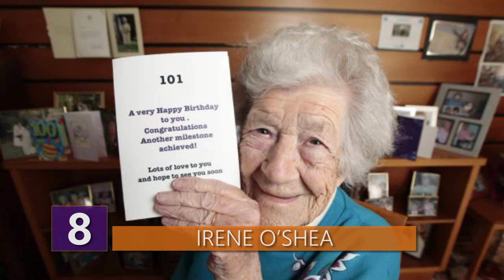People Who've Found the Fountain of Youth!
Who are some of the people that seemed to have found the fountain of youth?!  From dating people much younger they are, to doing some crazy high risk activities,  find out about all the people who are living life to the max in this video!

Here are people that’ve found the fountain of youth!

8 - Irene O’Shea

Not only did Irene O’Shea become the oldest person ever to skydive in Southern Australia, but she did it for a good cause. When Irene celebrated her 100th birthday by jumping from an airplane that was more than 12,000 feet up in the air, she did it in order to raise money for Lou Gehrig’s disease, a disease that took her daughter’s life in 2008.

O’Shea took the historic plunge in May of 2016, about eight years after losing her daughter to the awful disease. O’Shea said that her daughter had suffered badly and if it hadn't been for other people's donations she wouldn't have had it so easy, so it was only fair that she put in the work to help out other people.

As a grandmother of five and great grandmother of 11, Irene seemed to have a knack for adventure all throughout her life. She’s traveled all over the world and has even been up in a glider a few times. So while she may have felt in place as she jumped out of a moving airplane, it’s still pretty impressive for someone who’s 100 years old. Most of us would be lucky to even be alive at that point. This lady’s jumping out of freaking airplanes!

7 - Peggy McAlpine

When she was a whopping 104 years old, Peggy McAlpine became the world’s oldest paraglider, which was actually keeping with her tradition of doing really cool things for her birthdays. For example when she turned 80, she celebrated by going bungee jumping. She later went for a ride on a Harley Davidson to celebrate her 100th birthday. So yeah, I’d say Peggy is an adrenaline junkie.

Born in 1907 in Scotland, Peggy professed to loving heights from an early age. By the 1920’s she was already flying in airplanes as part of humanity’s early attempts at human flight. She later married into the wealthy McAlpine family, and outlived her husband Thomas by more than 30 years.

She first made her way into the Guinness Book of World Records back in 2007 when she went paragliding at 100 years old.  However, someone actually broke her record.  Most people would have simply tipped their cap and conceded the record, but not Peggy.

But by her 104th birthday, she was confined to a wheelchair, but apparently she wasn’t gonna let just anyone break her record. This determined lady managed to once again go paragliding at the age of 104…..a world record that’s still held up. Like Peggy, her record has stood the test of time. The whole thing was even captured on video and naturally, it’s been uploaded onto YouTube.

Peggy passed away in 2013 at the age of 106. Those who knew her best described her as having lived a very colorful and full life. At the time of her death, she was also the oldest member of the Royal British Legion.

6 - Ruth Flowers

It’s never too late to give up on dreams. Perhaps no one knows that better than Ruth Flowers, who at 79 years old, played her first DJ set back in 2009. Performing in front of a crowd of 3,000 people at Anaheim’s Electro festival, Mamy Rocks, as she’s become known, basically rocked out.

Her young fans showed plenty of respect for their elder as she rocked out. They threw roses for her and cheered her on loudly when she was laying down some beats.

Flowers began her unique journey in 2005 when she went to a nightclub for her grandson’s birthday. Going to a club is the last place I’d bring my grandmother, but it seemed to have worked out in this case! Flowers was apparently amazed and delighted to see so many people having a fun time.  She decided that she wanted to help arrange events where kids could get together and have a great time, and hey, being a DJ definitely helps to get things going.

In just a few short years, she began to book gigs all over the world, including in Europe and the US. In fact, she made her entrance into the world of DJing when she performed at the Cannes Film Festival. From there, she became the oldest and definitely the hippest DJ for her age in the world.